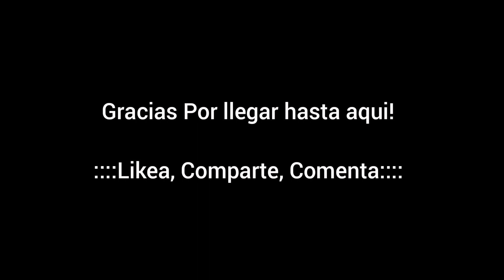Excelente Mañana de Trenes! The Best Morning Ever!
Porque asi son mis dias!
Asi fue mi mañana del 13 de Enero del 2022, y la tuya?